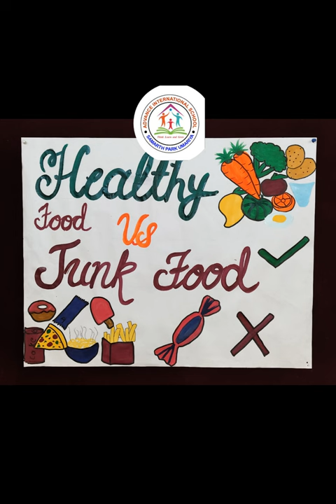healthy tiffin competition 🥗